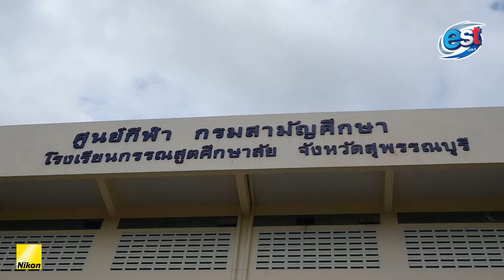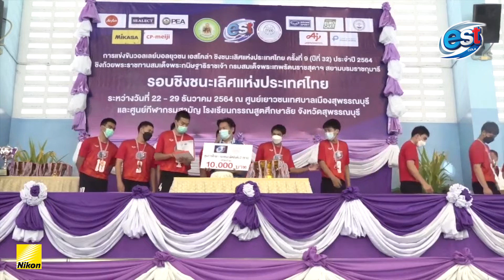Girl's on Ground : EP 11 สาว ๆ พาไปดูวอลเลย์บอลเยาวชน estcola U-16 ชิงชนะเลิศแห่งประเทศไทย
สาว ๆ Girl's on Ground ออกเดินทางไปจังหวัดสุพรรณบุรี พาไปดูการแข่งขันวอลเลย์บอลเยาวชน est cola รุ่นอายุไม่เกิน 16 ปี ชิงชนะเลิศแห่งประเทศไทย รอบชิงชนะเลิศ ซึ่งรายการนี้ถือเป็นรายการที่เป็นแก่นในการพัฒนาเยาวชน เพื่อเติบโตไปสู่การเสริมแกร่งของวอลเลย์บอลทีมชาติไทย พร้อมแล้ว ตามสาว ๆ ไปกันเล้ยยยยย !